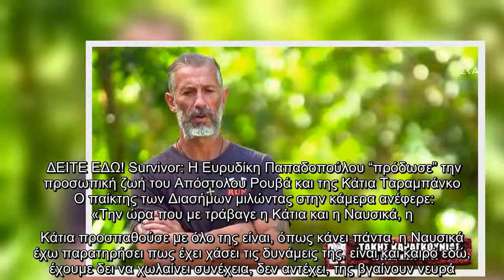Survivor: “Θα πρέπει να καταλάβει η Ναυσικά ότι η θέση της δεν είναι δημοσίου υπαλλήλου”